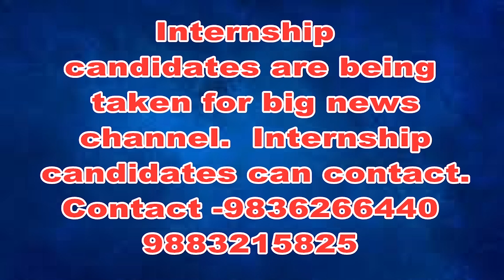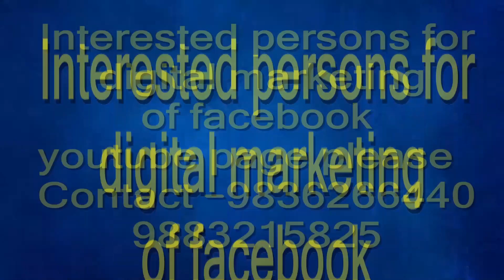পুজোর মুখে সচেতনতা প্রচারে ডেমোস্টেশনের মধ্য দিয়ে জলপাইগুড়ি দমকল বিভাগ